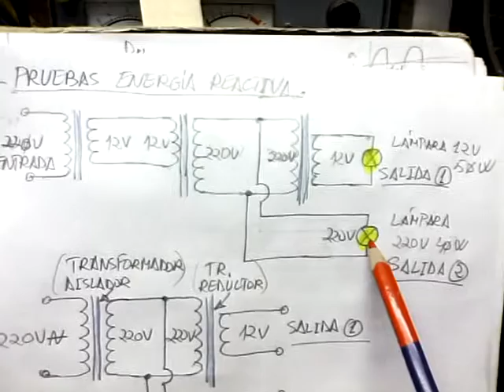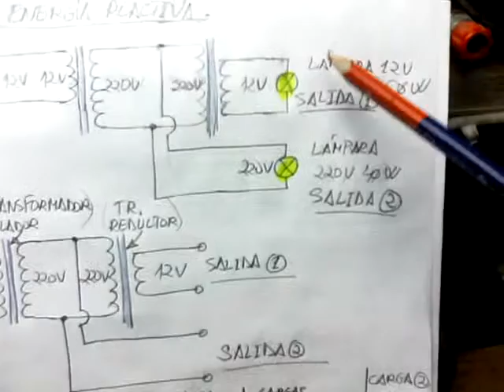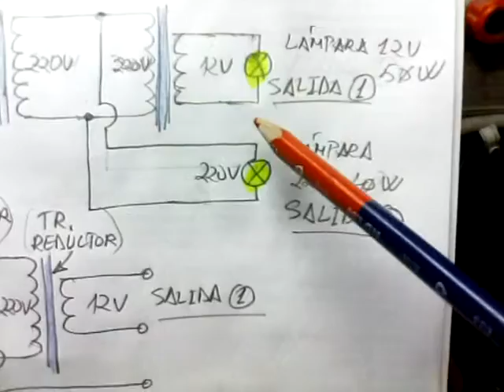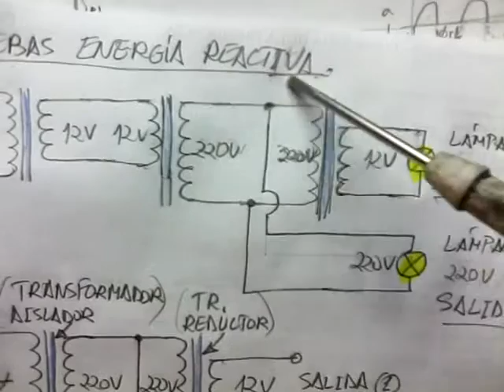Reactiva. 7Parte.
Experimentos de electricidad y magnetismo.
Buscando un generador de electricidad que no sea transformadora de energía mecánica a eléctrica, sino una verdadera generatriz autoexcitada, sin gasto alguno y por tiempo ilimitado., Experimentos de electricidad y magnetismo.